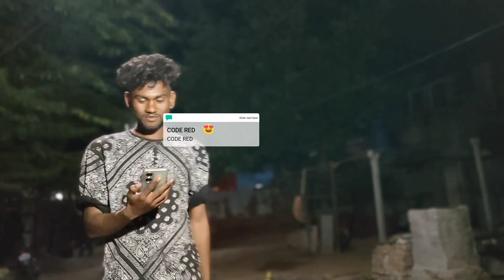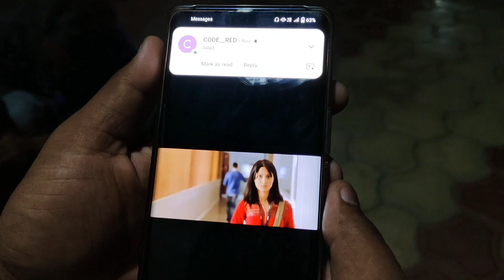CODE___RED || VIDEO TEASER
coming soon